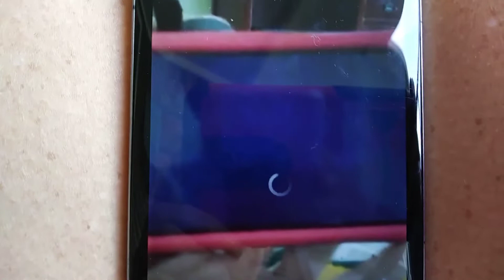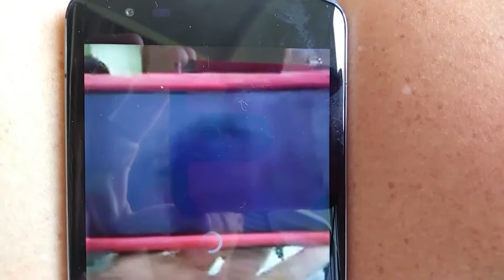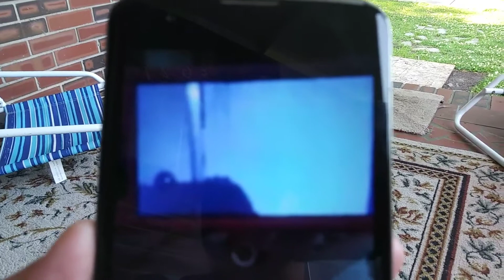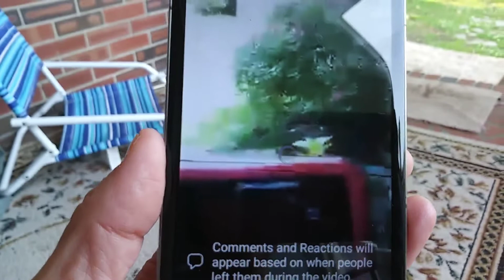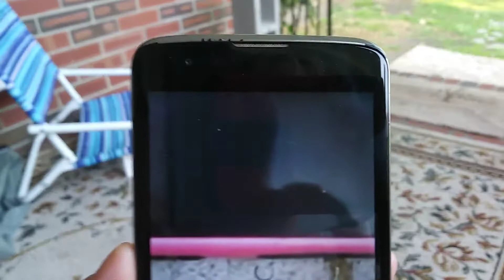VIDEO PROOF WAS IN ANOTHER STATE STILL WENT 2 JAIL WTF?? PICS RECEIPT STATEMENTS VIDEO STILL WENT??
STILL WAS CHARGED 1 DAY IN JAIL 2018 JAN.11TH FROM CASE 10TH ..2019 WENT TO JAIL.